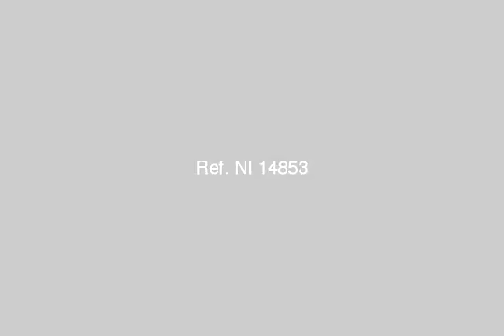Semi Furnished Administrative Office For Rent In Nasr City Obour Builings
Real Estate Egypt, Cairo, Nasr City : Administrative Office For Rent In Obour Building in 1st Floor with Surface Area 175m Divided Into ( 2 Bedrooms , 2 Bathrooms, Reception, Kitchen ) | عقارات مصر, القاهرة, مدينة نصر , عمارات العبور : مقر إدارى للإيجار بالدور الاول بمساحة 175 متر مقسمة إلى ( , تليفون, مكيف, 2 غرفة مكتب, 2 حمام, رسيبشن , مطبخ )